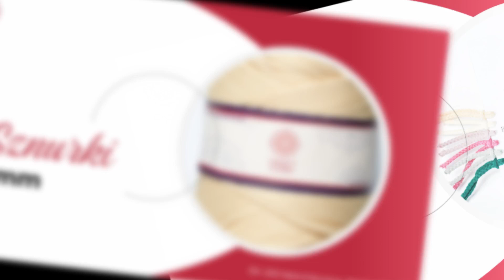Sznurek poliestrowy Marcinkowice Craft Cord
Prowadzona przez nas firma nosi nazwę Craft Cord. Sama siedziba znajduje się w Marcinkowicach, na terenie województwa dolnośląskiego. Sprzedajemy sznurek_poliestrowy oraz inne akcesoria do szydełkowania. Właścicielem jest Łukasz Domański.

Proponujemy Państwu przede wszystkim antyalergiczne sznurki poliestrowe z rdzeniem w tym samym kolorze. To nowość na rynku. Artykuły te odpowiednio układają się podczas pracy, ładnie mienią, a także nie chłoną wody i szybko wysychają.

Posiadamy sznurki poliestrowe oraz bawełniane o średnicy 3 lub 5 milimetrów. Proponowane przez nas artykuły posiadają odpowiednie atesty. Sprzedajemy też szydełka KNITPRO 5-10 milimetrów, jak również wzornik kolorów sznurka.